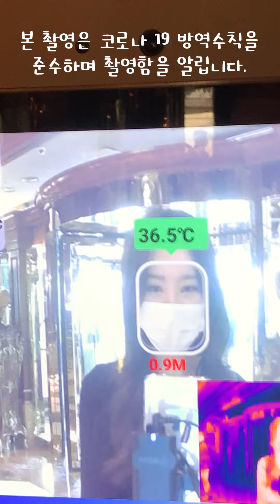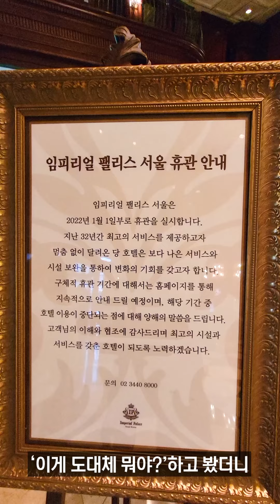[크리스마스 데이트] 크리스마스 감성 호캉스 추천 “임피리얼 팰리스 호텔”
구독자 여러분 이번 주 25일 토요일이 크리스마스에요 와~
저희 우동클에서 크리스마스 호캉스 하면 떠오르는 핫 플레이스
입구부터 크리스마스, 중세시대 유럽의 분위기가 나는
임페리얼 펠리스 호텔로 직접 갔다 왔는데요.
이 호텔에 다녀오면서 이 호텔의 명소, 맛집은 어떻게 소개가 되었는지.
그리고 꼭 알아야 하는 소식도 있는데요.
이 영상을 통해서 한 번 알아볼까요~